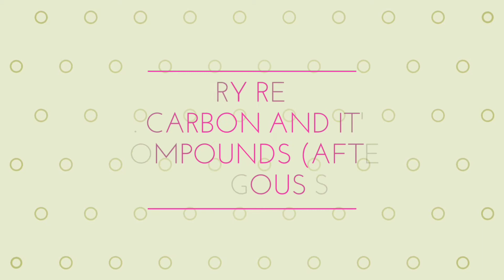CBSE 10 Reduced Syllabus | Science PCB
This video is about the latest syllabus reduction due to COVID-19. The chapters reduced in physics, chemistry and biology.

reduced syllabus | cbse class 10 | Covid 19 |  physics reduction | biology reduction | chemistry reduction | Advaith's BrainTree